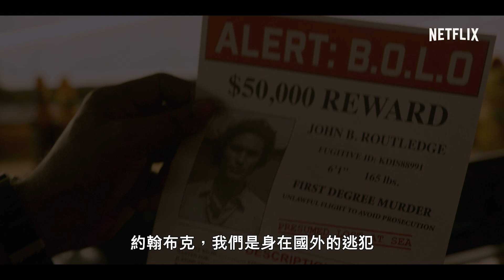《外灘探秘》第 2 季 | 正式預告 | Netflix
寶藏就該是雜魚的囊中物。走吧，一起出發尋寶。《外灘探秘》第 2 季將於 7 月 30 日首播，Netflix 獨家。